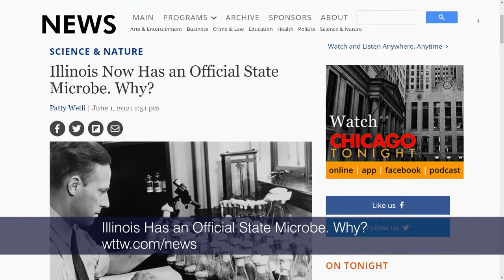Illinois Now Has an Official State Microbe. Why?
Illinois has a state pie (pumpkin), a state mineral (fluorite) and a state exercise (cycling). Now it has an official state microbe. WTTW News reporter Patty Wetli explains.